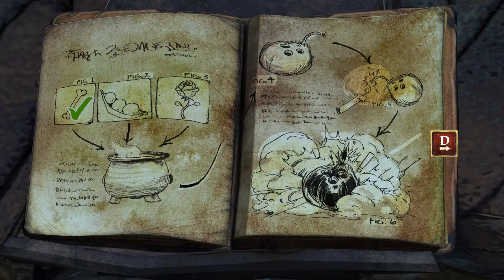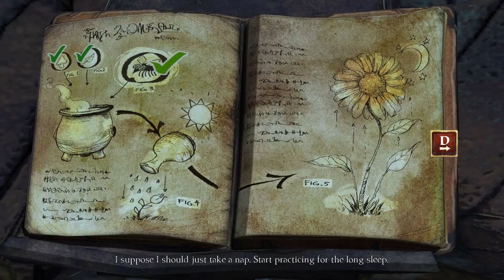KING'S QUEST GAMEPLAY - Ch.2 Rubble without a Cause - Baking bad! - Walkthrough #9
Hello everyone,
here's part 9 of our walk through King's Quest...

Keywords to discribe this video:
asmr sleep
asmr whisper
asmr
asmr anxiety
asmr accent
asmr close up whisper
asmr gamer
asmr game
i love asmr
king's quest chapter 2
king's quest
king's quest chapter 2 walkthrough
king's quest episode 2
king's quest full playthrough
king's quest funny
king's quest full game
king's quest gameplay
king's quest game
king's quest gameplay pc
king's quest graham
king's quest kindness
king's quest knight life
king's quest let's play
Chunder Blossom
king's quest music box
king's quest playthrough
king's quest pc gameplay
king's quest rubble without a cause
king's quest sierra
ggaming addiction
gaming for good
gaming girl
gaming in action
adventure games for pc
best adventure games
classic adventure games
adventure games gameplay
good adventure games
good adventure games for pc
great adventure games
adventure games in pc
let's play adventure games
adventure games on ps4
adventure games on pc
adventure quest games
sierra adventure games
adventure games to play
adventure games 2015 pc